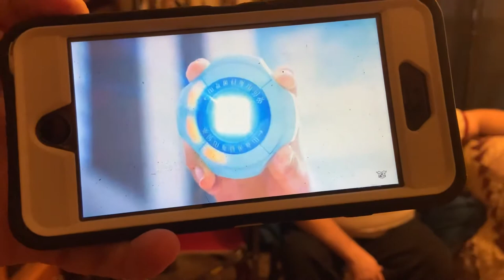Random Talks: Digimon, Nintendo, and more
Join us for this week’s topics